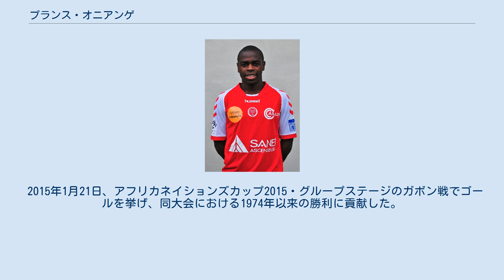プランス・オニアンゲ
プランス・オニアンゲ（Prince Oniangué 、1988年11月4日 - ）は、フランス・パリ出身のプロサッカー選手。
コンゴ共和国代表。
SMカーン所属。
 2005年、SMカーンの下部組織からスタッド・レンヌの下部組織に移籍、2008年にトップ昇格。
2009年7月31日、リーグ・ドゥのアンジェSCOに1年間レンタル移籍することが発表された。
2010年8月6日、レンヌを退団しトゥールFCと3年契約を結んだ。
2013年6月4日、リーグ・アンのスタッド・ランスと3年契約を結んだ。
2014年12月、クラブとの契約を2019年まで延長。
 2016年8月15日、ウルヴァーハンプトン・ワンダラーズFCに移籍、4年契約を結んだ。
8月20日のバーミンガム・シティFC戦で移籍後初出場。
9月10日のバートン・アルビオンFC戦で初ゴール。
 しかしポール・ランバート監督の下で序列が低下、2017年1月16日にリーグ・アンのSCバスティアにシーズン終了までの契約でレンタル移籍することが発表された。
2018年1月からはアンジェSCOにレンタル移籍した。
 2018年7月12日、SMカーンに移籍した。
 2008年10月11日の2010 FIFAワールドカップ・アフリカ予選・スーダン戦でコンゴ共和国代表デビュー。
 2015年1月21日、アフリカネイションズカップ2015・グループステージのガボン戦でゴールを挙げ、同大会における1974年以来の勝利に貢献した。